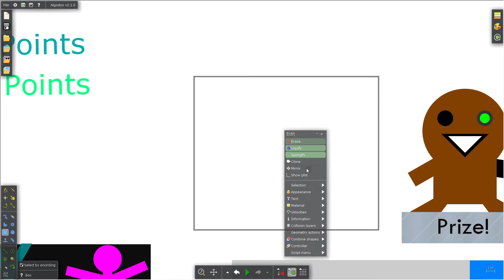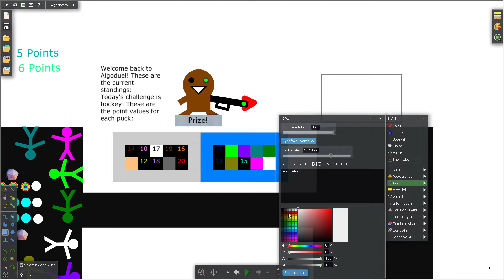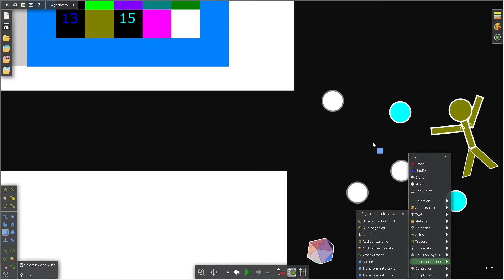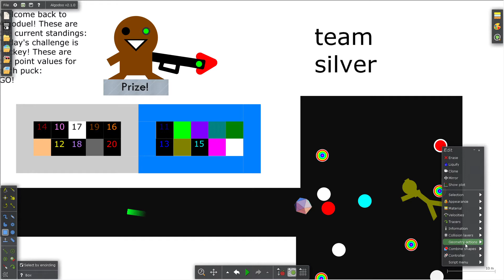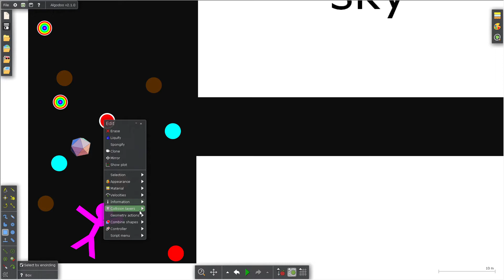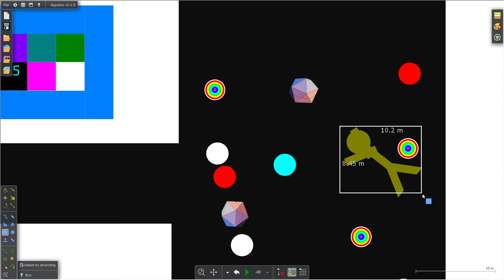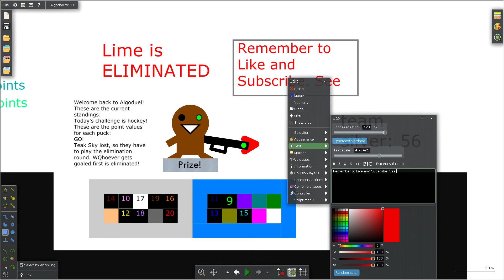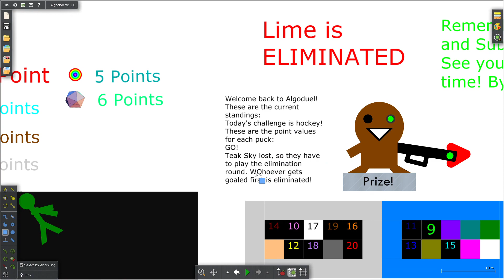Algoduel Day 12: Hockey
In this series, 2 teams battle it out for who knows how many episodes through various challenges. The team that loses the challenge must play the challenge again to decide who gets eliminated. The team that loses all their members first loses and the other team wins! This episode, we have Hockey, which is our final team game!